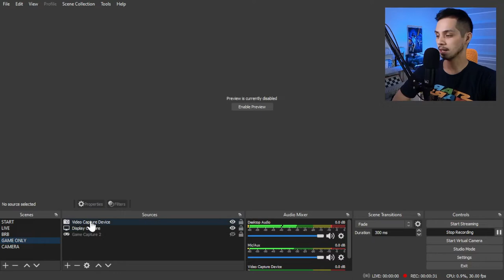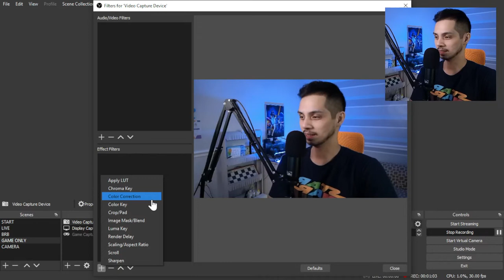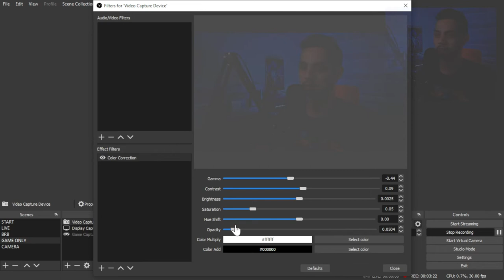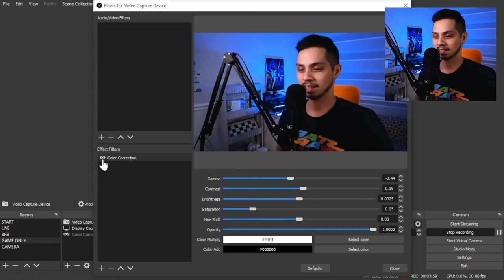How to Add Camera Filter in OBS Studio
Quick tutorial on how to add filter in camera source to improve visual quality of your stream or video. [FIL/ENG]